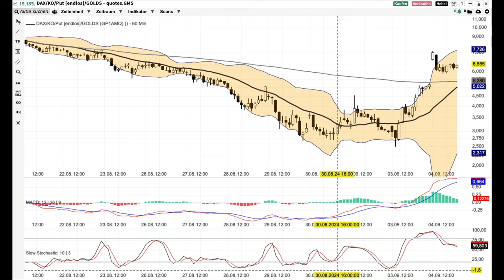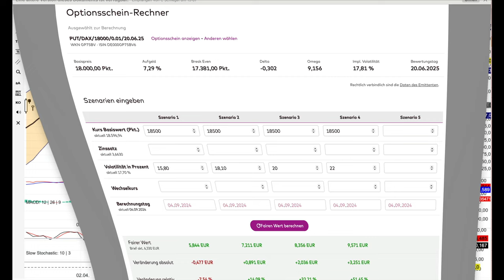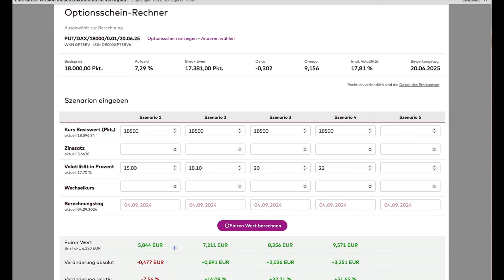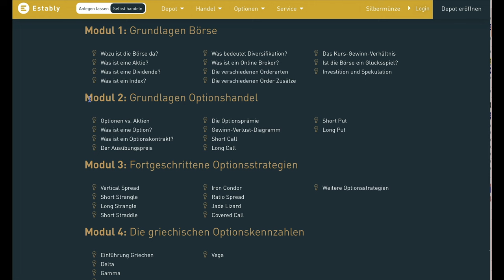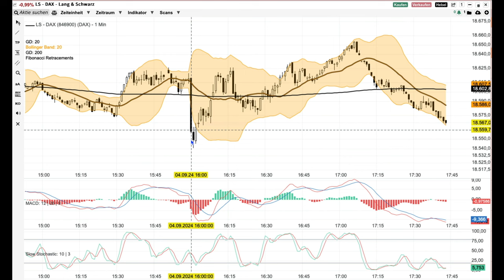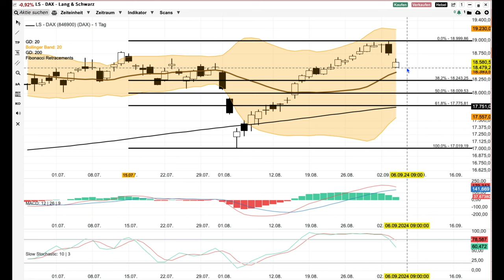DAX Analyse ab dem 5 September - wird nervös -